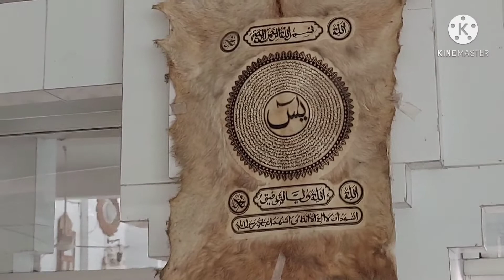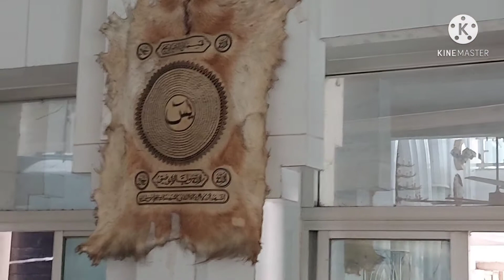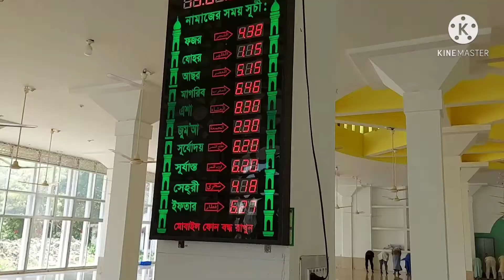খুলনার ঐতিহ্য মসজিদ গুলি / Khulna's traditional mosque shots